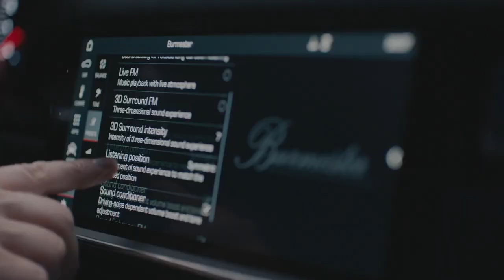Пробуем Сашу из Toyota... Эксклюзивно :)